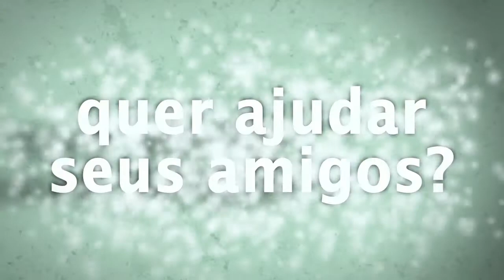MarcoTitoSacadas - Motivação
O que te motiva? Esse é o tema deste vídeo.
Existem dois tipos de a extrínseca e a intrínseca.
Muitas pessoas ficam presas apenas na motivação extrínseca que é aquela que aquela motivação que vem de lá de traz, que podem ser influências da cultura, da família e da sociedade.
Porém também existem pessoas que segue a motivação intrínseca (que no caso é a mais indicada), que é aquela motivação relacionada a somente você, o que te interessa, a sua escolha, o que você quer para o seu futuro.
No vídeo você vai conferir exemplos destas duas motivações, e tenho certeza que você irá descobrir qual motivação você tem. Assista⤴.